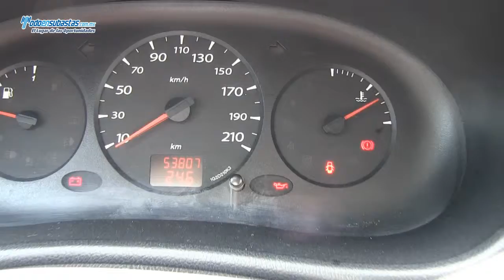RENAULT Kangoo Express Pack A/A / 2011